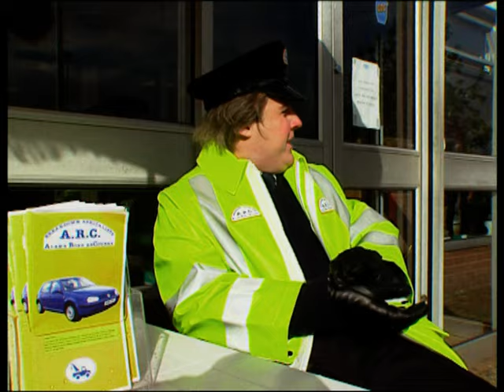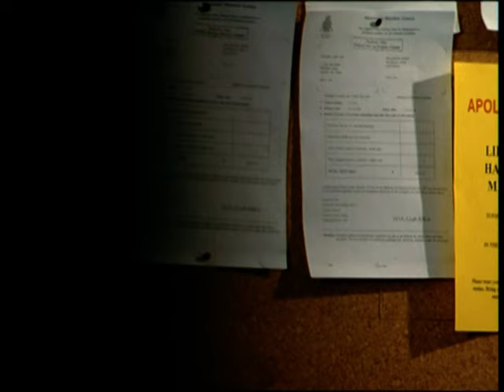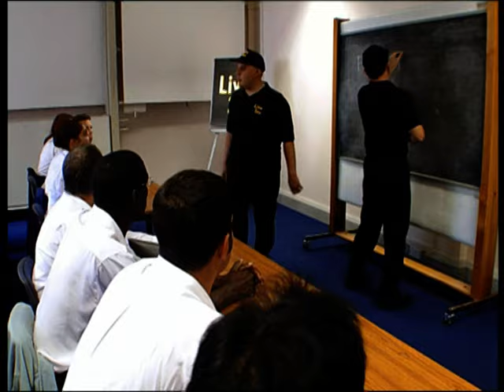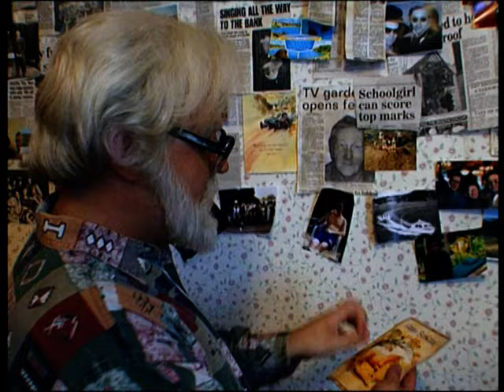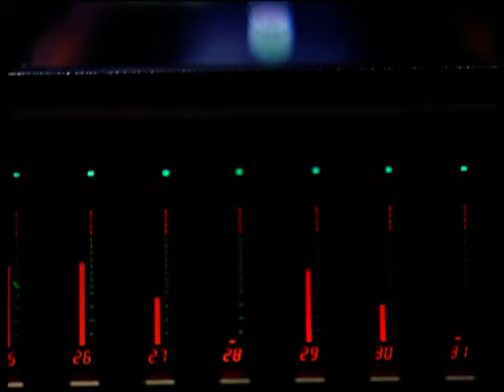That Peter Kay Thing: Alternative, Extended and Deleted Scenes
Bonus content from "That Peter Kay Thing"

TV Mini Series · 2000 · 15
Tells the stories of keeping a working man's club open, an under achieving bingo worker, a turf war between two ice cream men, a look behind the scenes at the MEN Arena, meet Britain's oldest paper boy and follows Talent Trek winner Mark Park after going solo.